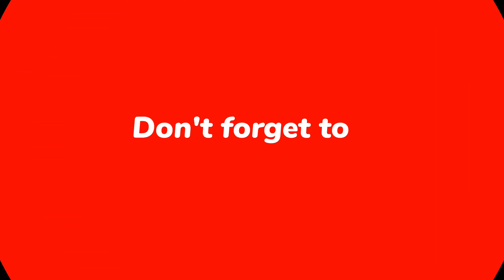VIRAT MELA VLOG | DANISH VLOGS.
hello asalamualaikum kese ho mere sare bhai log job bhi naye log mere Channel pr pehli baar arahe hai plz support kro mujhe subscribe Karo mere Channel ko baki jitne bhi log meri video dekh rahe hai sab ko love u Dil se .

instagram I'd
danishkhan5812